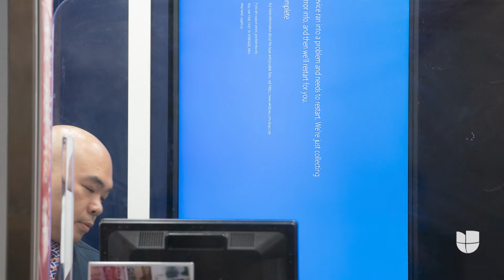La Dra. Nancy Álvarez y las Desiguales reaccionan al caos por el fallo informático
Una aplicación hizo que el sistema operativo más usado en las computadoras fallara, lo que provocó afectaciones en vuelos, empresas y bancos de todo el mundo. Rod Soto, experto en seguridad informática, platicó con las conductoras de Desiguales para aclararles todas sus dudas del tema. DesigualesTV lunes a viernes 3P/2C por Univision.

Encuentra lo mejor de tus programas favoritos de Univision, diviértete con El Gordo y la Flaca, tus novelas y reality shows favoritos y mucho más